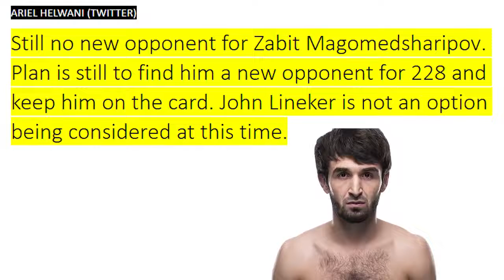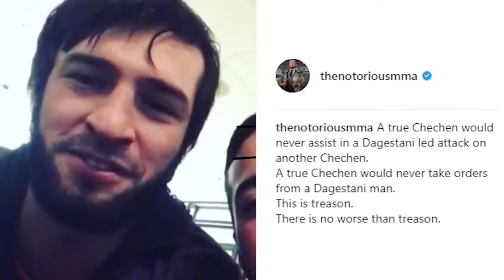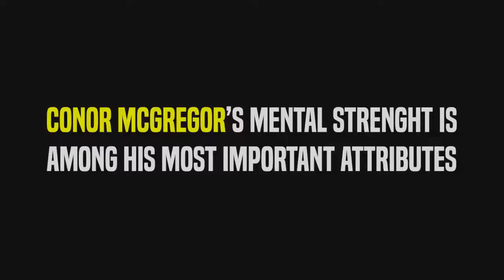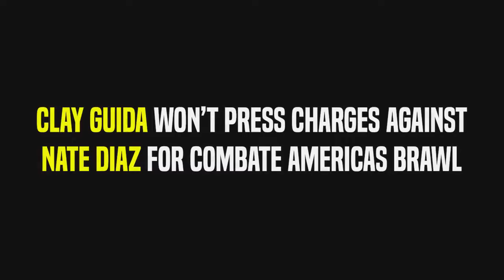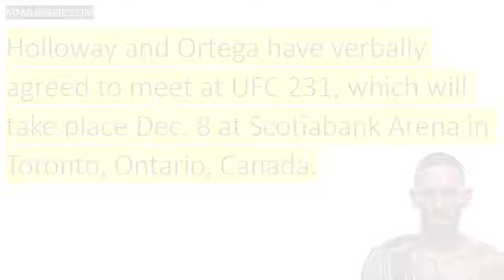Conor McGregor Sends message to Khabib's Teammate, Jon Jones is Mike Tyson of MMA, Darren Till